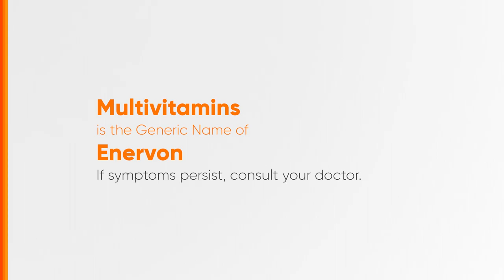Enervon Radio Ad 2024 22s (Cebuano Alternate Version)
Ito po ang 2024 Radio Ad ng Enervon. (22-sec. Cebuano Alternate Version)

DRPS Two 7449: Enervon Radio Ad 2024 22s (Cebuano Alternate Version)